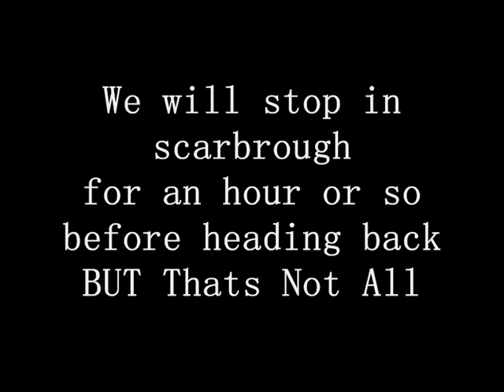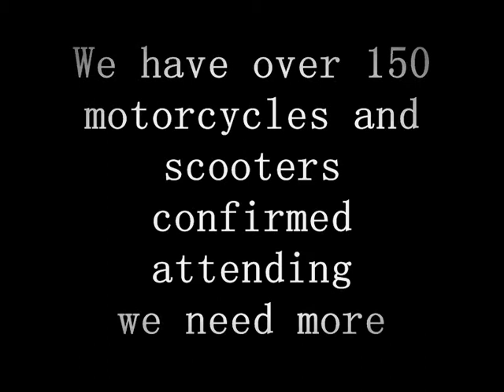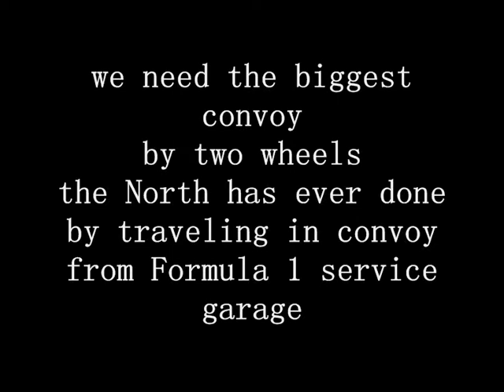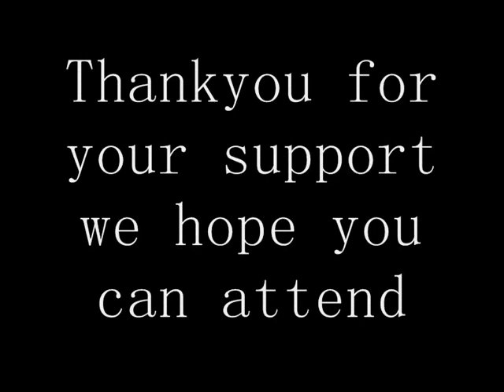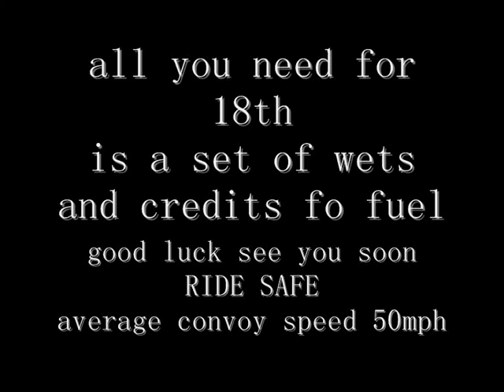SCOOTER CONVOY CHARITY EVENT 18TH JULY 2010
FREE FREE FREE FREE FREE FREE FREE FREE
This year's North Run promises to be even bigger and better than last year and with your help it can be. We want to ensure that everything goes smoothly on the day of the run so can all riders please spare a few minutes to read the following:

Rider safety: Safety first! Last year there was an incident involving three riders in Wakefield, one of whom got knocked off their bike. Luckily they were wearing the right gear and apart from getting a little bit of a shock, they weren't injured. The last thing we want is to scare people and we don't want to sound like we're giving a lecture either but would all riders please make sure they're wearing gloves (some of you weren't last year), a decent bike jacket and of course a good crash helmet (which should go without saying). At the end of the day, we don't want anyone getting hurt so please ride safely and consider other road users and everything will be okay.

Weather: Fingers crossed that the weather will stay dry and sunny like it did last year but in the event of a torrential downpour, it doesn't hurt to keep some waterproofs under your seat just in case it rains.

Fuel: Riders who need to stop for fuel during the start of the ride will cause a delay for the rest of the group so can all riders please fuel up before the start of the ride and bring some extra cash for fuel. Make sure your two-strokes are topped up with oil too before the start of the journey too. There are petrol stations en route to Scarborough should you need to top up.

Breakdowns: We don't know what we would have done without the assistance of MSL last year who followed the group giving breakdown assistance. All riders need to make sure they've got breakdown cover this year (if you haven't already). If you do need breakdown cover then sign up with the AA or RAC. Links to the appropriate websites are as follows:

Marshals: Keep an eye out for the marshals wearing hi-viz vests who will be there to make sure riders are well behaved (we know it's not a school trip but you know what we mean) and keep the group together. You can never have enough marshals so we are looking for more volunteers to come forward and help out on the day.

Schedule: The North Run will commence at 9am prompt on Sunday 18 July. Please be warned that we won't hang around waiting for riders who are late. All riders wishing to join the rideout from the official start point at Adrenalin HQ need to make sure that they're there in plenty of time before the start of the rideout. Obviously traffic delays cannot always be foreseen, so a note to riders wishing to meet us at one of the meeting points on the way to Scarborough the times we have given in our schedule are estimates. Please be aware that there may be delays.

The Route: Obviously we'll be doing our best to ensure that the whole group stays together and nobody gets left behind. In any case we would advise all riders to take a look at the route. It's approximately 80 miles from Barnsley to Scarborough (no motorways and mostly A roads).

Full details of the route which you can print out can be downloaded here:

The North Run 2010 - Barnsley to Scarborough
The North Run 2010 - Scarborough to Barnsley

Please print out a copy to take with you (just in case).

Speed: The average cruising speed is around 50mph once we reach the A64, there will be some allowances for riders of 50cc scooters so that they can keep up with the group.

Who can take part in The North Run? Participation in The North Run is free and riders of all ages are welcome. It would be great to see more maxi-scooters this year. Riders of geared scooters are also welcome. Riders on L plates can go on the run as the route avoids motorways.

Media coverage: The event will be covered by PETROL Scooter Magazine and like last year there will be an official camera car present which means we'll be taking plenty of photos on the day...